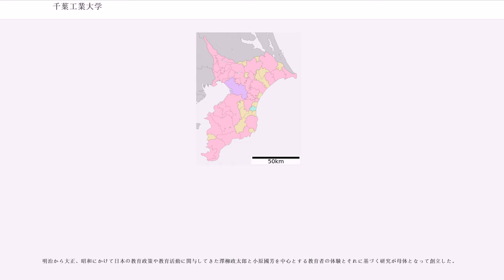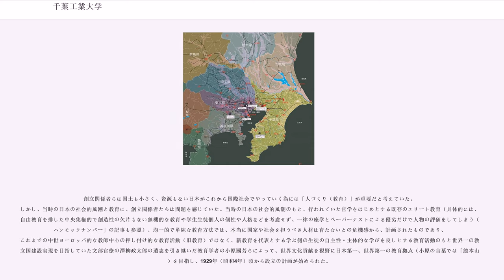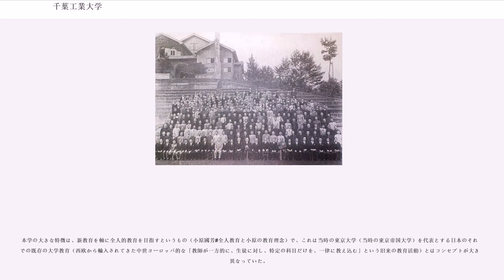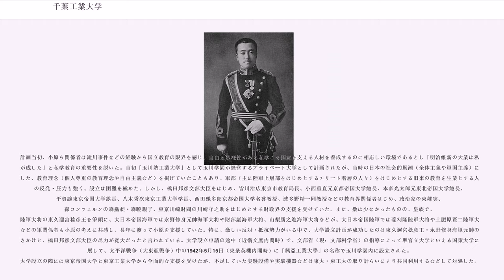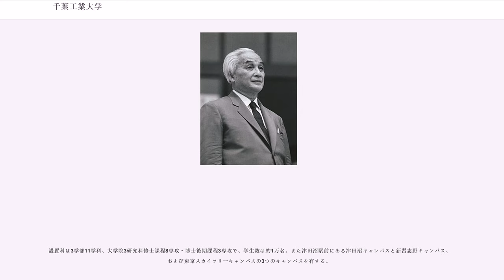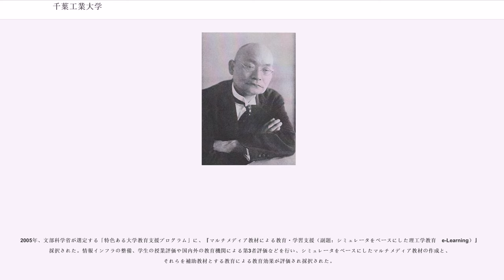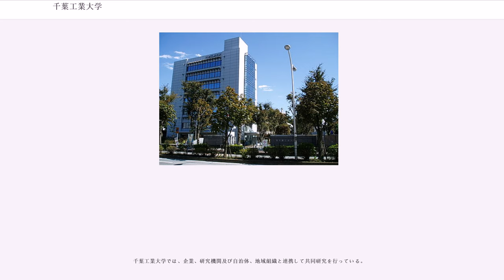千葉工業大学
明治から大正、昭和にかけて日本の教育政策や教育活動に関与してきた澤柳政太郎と小原國芳を中心とする教育者の体験とそれに基づく研究が母体となって創立した。

明治以降の教育においては富国強兵のスローガンのもと明治政府主導による西洋化を含んだ近代化と、それを達成するための教育政策が中心であったが、帝国大学や海軍兵学校、さらには陸軍士官学校をはじめとする官学エリート校が順次作られ、欧米に軽んじられない強力な国家を作るために西洋を模倣しながら西洋の進んだ思想や学問、技術などを導入し、中央集権的な国づくりが進められていた。この西洋化の波による変化は教育界にも大きな影響を与え、江戸時代までの自由主義的な教育から西洋式の教育システム（人づくり）に改められ、その過程で様々な問題が生じた。

創立関係者らは国土も小さく、資源もない日本がこれから国際社会でやっていく為には「人づくり（教育）」が重要だと考えていた。しかし、当時の日本の社会的風潮と教育に、創立関係者たちは問題を感じていた。当時の日本の社会的風潮のもと、行われていた官学をはじめとする既存のエリート教育〔具体的には、自由教育を排した中央集権的で創造性の欠片もない無機的な教育や学生生徒個人の個性や人格などを考慮せず、一律の座学とペーパーテストによる優劣だけで人物の評価をしてしまう（「ハンモックナンバー」の記事も参照）、均一的で単純な教育方法では、本当に国家や社会を担うべき人材は育たないとの危機感から、計画されたものであり、これまでの中世ヨーロッパ的な教師中心の押し付け的な教育活動（旧教育）ではなく、新教育を代表とする学ぶ側の生徒の自主性・主体的な学びを良しとする教育活動のもと世界一の教育立国建設実現を目指していた文部官僚の澤柳政太郎の遺志を引き継いだ教育学者の小原國芳らによって、世界文化貢献を視野に日本第一、世界第一の教育拠点（小原の言葉では「総本山」）を目指し、1929年（昭和4年）頃から設立の計画が始められた。

本学の大きな特徴は、新教育を軸に全人的教育を目指すというもの（小原國芳#全人教育と小原の教育理念）で、これは当時の東京大学（当時の東京帝国大学）を代表とする日本のそれまでの既存の大学教育（西欧から輸入されてきた中世ヨーロッパ的な「教師が一方的に、生徒に対し、特定の科目だけを、一律に教え込む」という旧来の教育活動）とはコンセプトが大きく異なっていた。

計画当初、小原ら関係者は滝川事件などの経験から国立教育の限界を感じ、自由と多様性がある私学こそ国家を支える人材を養成するのに相応しい環境であるとし「明治維新の大業は私学が成した」と私学教育の重要性を説いた。当初「玉川塾工業大学」として玉川学園が経営するプライベート大学として計画されたが、当時の日本の社会的風潮（全体主義や軍国主義）に反した、教育理念（個人尊重の教育理念や自由主義など）を掲げていたこともあり、軍部（主に陸軍上層部をはじめとするエリート階層の人々）をはじめとする旧来の教育を生業とする人々の反発・圧力も強く、設立は困難を極めた。しかし、橋田邦彦文部大臣をはじめ、皆川治広東京市教育局長、小西重直元京都帝国大学総長、本多光太郎元東北帝国大学総長、平賀譲東京帝国大学総長、八木秀次東京工業大学学長、西田幾多郎京都帝国大学名誉教授、波多野精一同教授などの教育界関係者はじめ、政治家の東郷実、森コンツェルンの森矗昶・森曉親子、東京川崎財閥の川崎守之助をはじめとする財政界の支援を受けていた。また、数は少なかったものの、皇族で、陸軍大将の東久邇宮稔彦王を筆頭に、大日本帝国海軍では永野修身元帥海軍大将や財部彪海軍大将、山梨勝之進海軍大将などが、大日本帝国陸軍では菱刈隆陸軍大将や土肥原賢二陸軍大将などの軍関係者も小原の考えに共感し、長年に渡って小原を支援していた。特に、激しい反対・抵抗勢力がいる中で、大学設立計画が成功したのは東久邇宮稔彦王・永野修身海軍元帥の働きかけと、橋田邦彦文部大臣の尽力が寛大だったと言われている。大学設立申請の途中（近衛文麿内閣時）で、文部省（現：文部科学省）の指導によって準官立大学といえる国策大学に発展して、太平洋戦争（大東亜戦争）中の1942年5月15日（東条英機内閣時）に「興亞工業大學」の名称で玉川学園内に設立された。大学設立の際には東京帝国大学と東京工業大学から全面的な支援を受けたが、不足していた実験設備や実験...